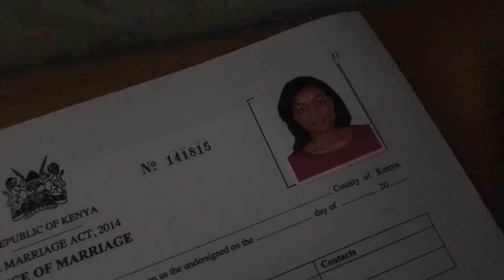MARRIAGE CERTIFICATE AND COUNSELING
Wsup everyone
Thanks so much for clicking onto this video; you will not regret it especially if you are planning on getting married
I know it’s long but please watch to the end and share,it will help somebody if not you
Love and blessings to you all